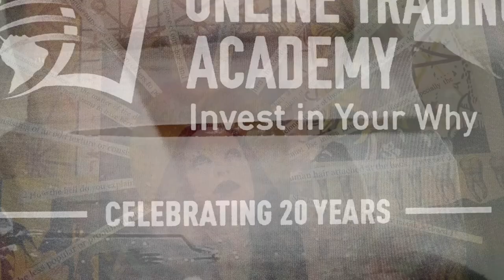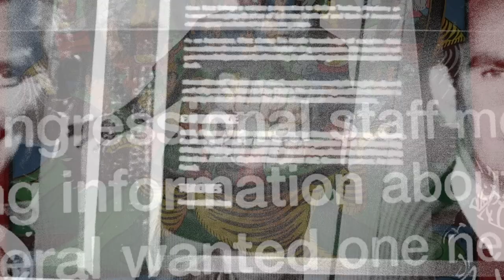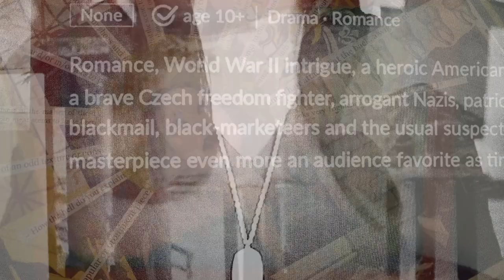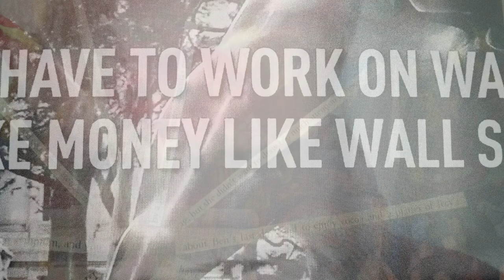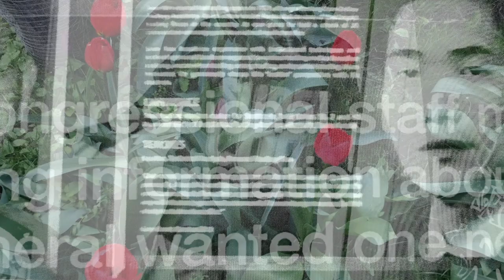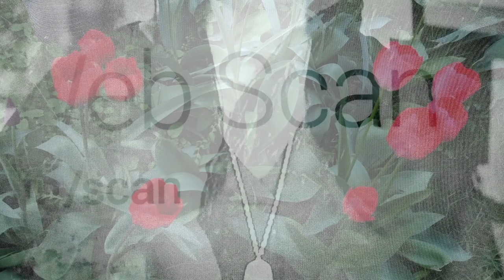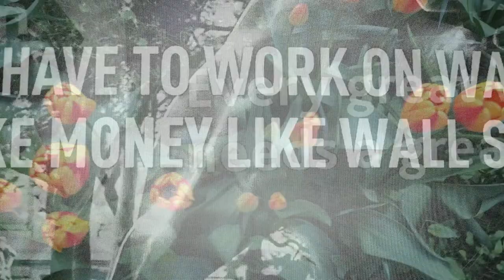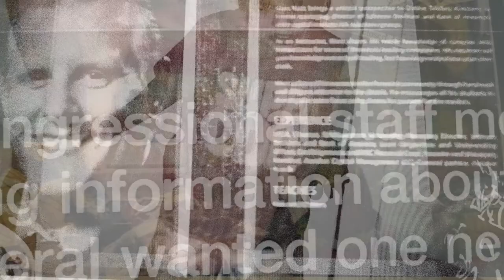RU20: IRISH LACANIAN PSYCHOANALYST DR RAY ONEILL ON CLINICAL WORK, LGBTQ+ – RENDERING UNCONSCIOUS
Dr. Ray O'Neill, a psychoanalyst in private practice in Dublin, Ireland. We talk about psychoanalytic theory and practice, Lacan, clinical work, mental health treatment, sexuality, sex positivity, anxiety, society, societal discourse, stigma, transgenerational transmission of trauma, politics & more!

Dr. O'Neill runs Machna Psychoanalytic Psychotherapy a counselling and psychoanalytic practice based in North Dublin City Centre and Beara, West Cork. Machnamh is the Irish (Gaelic) term for reflecting, contemplating in an active, deep, considered way. "In our modern demanding culture it is more and more difficult to find a genuine time and space to step back from our lives and deliberately consider who we are, how we are living our life, or how we want to be?"

The books Dr. O'Neill refers to are Paul Verhaeghe's Love in a Time of Loneliness and On Being Normal & Other Disorders.

Rendering Unconscious Podcast is hosted by psychoanalyst Dr. Vanessa Sinclair, who interviews psychoanalysts, psychologists, scholars, creative arts therapists, writers, poets, philosophers, artists & other intellectuals about their process, work, world events, the current state of mental health care, politics, culture, the arts & more!

If you enjoy what we're doing, please support the podcast

The track playing at the end of the episode is titled “A Body Arched for Sex” from the album The Larval Stage of a Bookworm by Carl Abrahamsson. Available from Highbrow-Lowlife.

Artwork by Vanessa Sinclair. A book of her cut-up poetry Switching Mirrors is available through and CHAOS OF THE THIRD MIND with artist Katelan Foisy is upcoming from Fulgur Ltd.(2020)